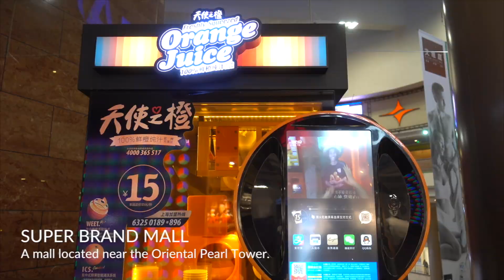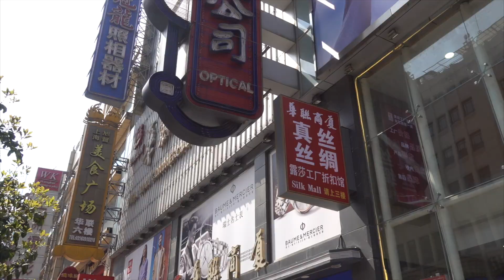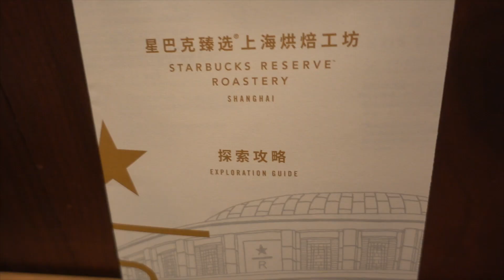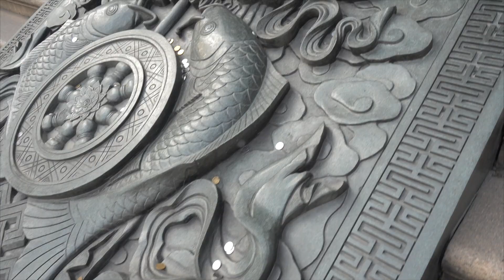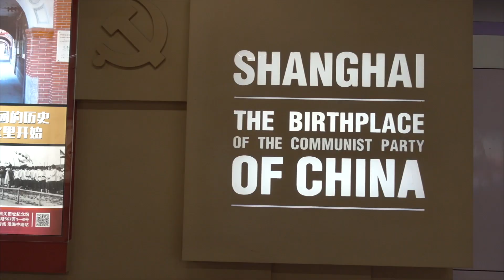Complete Tour Guide to Shanghai China | Travel Vlog + Drone 4K 航拍上海陆家嘴,外滩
OUR FIRST WEEK IN SHANGHAI, CHINA | TRAVEL VLOG 航拍上海(中国第一魔都)陆家嘴,外滩,南京路步行街和豫园 . We are spending the next few weeks travelling across China and are starting our tour in Shanghai!! Our first week in Shanghai was comprised of exploring and eating our way through the most popular tourist attractions in Shanghai including the Bund, Oriental Pearl Tower, Yu Garden (Yuyuan Garden), Nanjing Road, People's Square, Jing'an Temple, and the World's Largest Starbucks! We also visited two different hot pot restaurants... we may have just started a new obsession...

我们参观世界最大的星巴克咖啡店，在南京西路上。
We also took the opportunity to fly our DJI Mavic Pro drone all over the city. Be sure to check out the drone footage!

For more on our trip to China and on our travels around the world, be sure to follow us on instagram @samar.hu and @danny.hu1 and check out our photos and daily instagram stories.

Hi, we are Sam and Dan, an interracial couple and newbie vloggers from Vancouver, Canada! We have just quit our 9-5 jobs to travel the world for the next six months and we are vlogging ALL ABOUT IT! We post new videos on our lives, travel and food adventures every week. :)